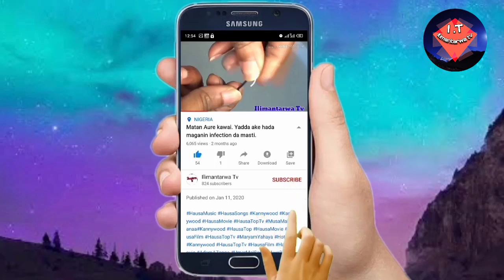Wannan sirrin na amare ne kawai zalla yadda zaki jiku da ni'ima (Guzurin amare)